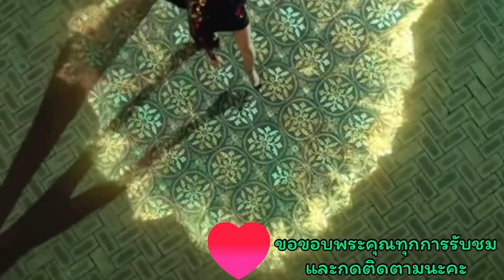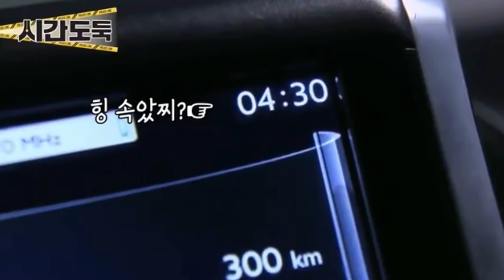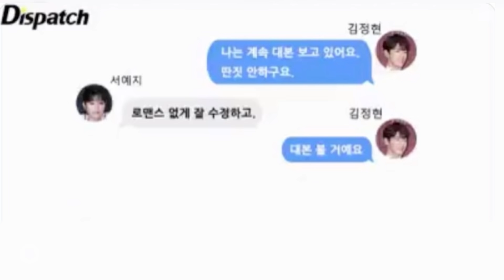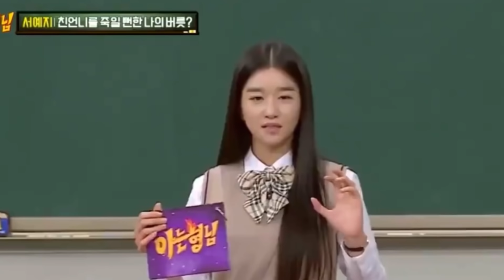ซอเยจี ข่าวดราม่ามากมาย ยอมถอนตัวงานแสดง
ซอเยจี เธอคืออีก1คนที่พัฒนาฝีมือมาจากบทบาท ของนักแสดงบทเล็กๆ จนวันนี้เธอเป็นที่รู้จัก รักใคร่ของแฟนๆ แต่กับต้องพบกับมรสุมชีวิต จนต้องลาพักจากวงการไปก่อน @lovekorea768 มามาบอกเล่าเรื่องราวของเธอให้รับชม รับฟังกันค่ะ